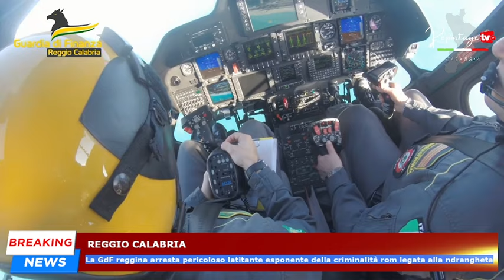Reggio Calabria: la GdF arresta pericoloso latitante della criminalità rom legata alla ndrangheta.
Reggio Calabria: la GdF reggina arresta pericoloso latitante esponente della criminalità rom legata alla ndrangheta.